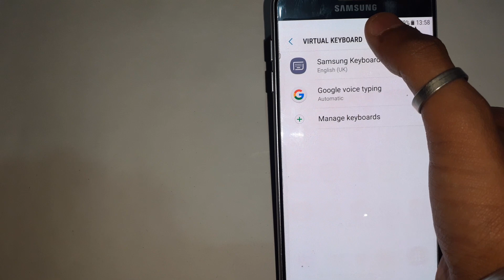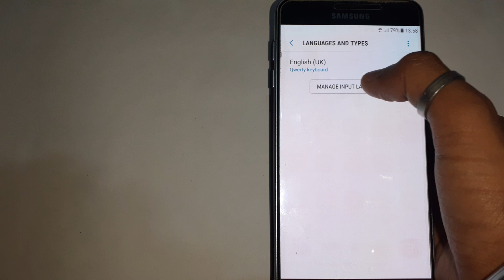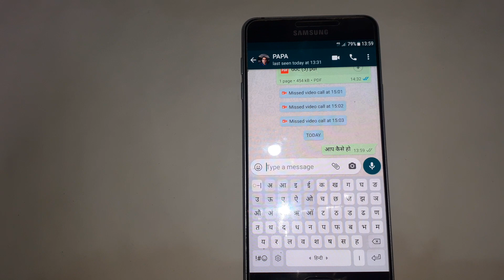Whatsapp Par Hindi Me Hindi Me Typing Kaise Kare 2020 | Whatsapp Par Hindi Me Kaise Likhe .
Whatsapp Par Hindi Me Hindi Me Typing Kaise Kare | Whatsapp Par Hindi Me Kaise Likhe .
Hello dosto,
Aaj ki iss video ma mae aap logo ko bataunga ki aap log Whatsapp par hindi me typing kaise kar sakte hae wo bhi bina kisi app ko install kiye. Whatsapp par aap log bade hi aaram se kisi se hindi mein chat kar sakte hae. Friends aaj kal har koi whatsapp use karta hae, ab kon whatsapp use nahi karta. Friends video ko bina skip kare poora dekhna kyuki iss video ma maine aap logo ko saara kuch step by step bataya hae, video jyada badi nahi hae friends video sirf aur sirf 2 minutes ki hi hae. Friends agar aap log mujhe koi topic suggest karna chahte hae jis par ma video bana sakta hoon toh aap log mujhe neeche comment kar dena, ma uss par jald se jald video banane ki koshish karunga. Friends agar video aacha lage toh video ko LIke karna, Share karna aur channel ko Subscribe karna mat bhoolna, aakhir aapka chhota bhai hoon aur aap log apne chhote bhai ke liye itna toh kar hi sakte ho na. Friends ho sakta hae ki aapke phone me settings me thoda farak ho toh wo aap khud dekh lena, vaise jyada farak nahi hoga settings mein.

Best Mic For New Youtubers
Best Tripod 67 Inches
Green Screen 5 x7 ft / 1.5 x 2 m
Remote Control Ring Light
Wireless Earbuds
Green Screen Background Kapda
Wi-Fi Enabled Smart LED Bulb
Gorrila Pod
Canon Camera

Keywords -
1. Whatsapp par hindi me chat kaise kare .
2. Mobile me hindi me typing kaise kare .
3. How to type in hindi in mobile phone .
4. How to write in hindi in whatsapp .
5. How to use hindi keyboard in whatsapp .
6. Whatsapp par hindi me kaise likha jata hai .
7. Whatsapp par hindi me typing kaise ki jati hai .
8. Whatsapp par hindi me message kaise likhe .
9. Whatsapp par hindi me kaise baat kare .
10. Whatsapp par hindi me kaise likhe .
                                     THANKS